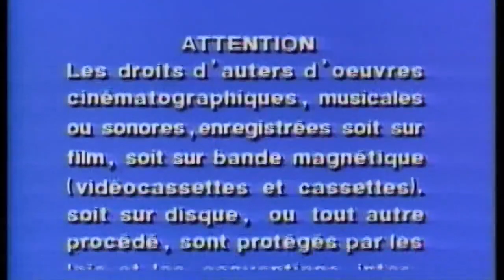Cierre DVD Godzilla 2: Rey de Los Monstruos 2019 (Argentina)